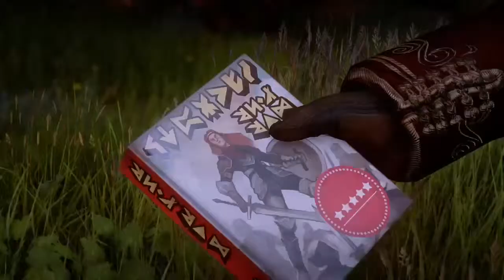Cassandra & The Book